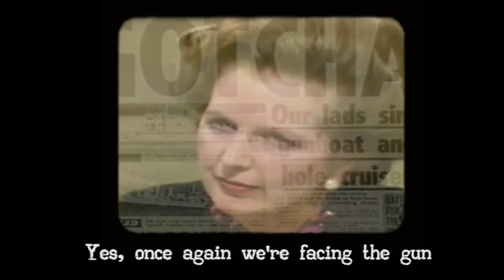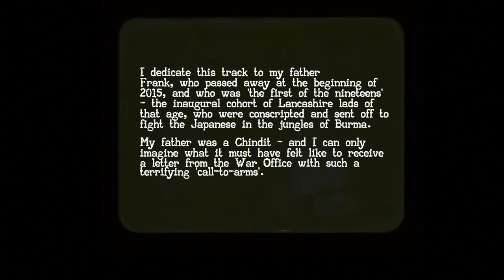Tinto Spinsilva - Goose Green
Tinto Spinsilva is a Coventry (UK) based songwriter and musician.

This material, taken from his archive of songs, was re-arranged and recorded in October 2015.

The lyrics, melody and instrumentation was created solely by Tinto Spinsilva.

Particular thanks to Rass (Rassorini) for the harmony vocals.

Contrary to appearances this is not a channel dedicated to songs about 'War'; although this second track in the series certainly shares the 'Universal Soldier' theme.

Visit also 'Wounded Soldier'

(Rest assured - there are some happy tunes coming along soon!)

What has happened is that in working through the archives looking for tracks that merit fresh arrangement, this song stood out as the only one I ever wrote with an open-tuning.

The guitar is tuned to D minor

​The chord triad (f​irst, third and fifth) is​ D,​ F and A

​The ​6 strings are tuned as follows:​

D (6 bass string) [Lowered from E – two semitones]
A (5)
D (4)
F (3) [Lowered from G – two semitones]
A (2) [Lowered from B two semitones]
D (1) [Lowered from E – two semitones.)

​This gives the guitar backing a distant and haunting quality, which I have sought to exacerbate through the additional instrumentation​ and voices.

What one collaborator described as 'sounding like the last song on the planet.'

So it was the unusual musicality that led to me to choose this particular song.

Additionally, this recreates a set of vocal harmonies, first captured on a cassette player over 30 years ago, during a late night jam session with old friend Rass.

Finally, I dedicate this track to my father Frank, who passed away at the beginning of 2015, and who was 'the first of the nineteens' - the inaugural cohort of Lancashire lads of that age, who were conscripted and sent off to fight the Japanese in the jungles of Burma.

My father was a Chindit - and I can only imagine what it must have felt like to receive a letter from the War Office with such a terrifying 'call-to-arms'.

But as it happened before ... so it will happen again ... and the Falklands Conflict in 1982 saw another Armada set sail from these shores ... as soldiers ... sailors and airmen ... once again ... 'were facing the gun.'

I am grateful to Damien Hyde for master-minding and editing the live footage sequences from the period and choosing images that particularly enhance the musical concept.

The combination of actual war footage interspersed with shots from 'Civvy Street' and domestic normality help to support the narrative within the song.

The respected owner of each image retains full copyright.

Tinto Spinsilva claims no copyright over any of the images used within this sequence.